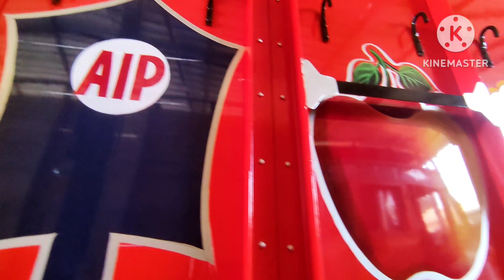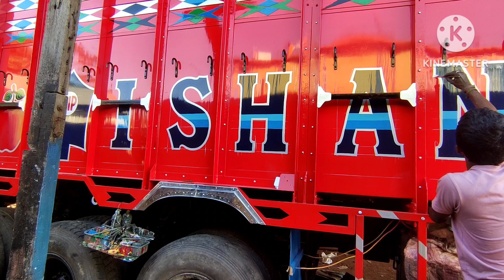Truck painting videos | art by manik painting